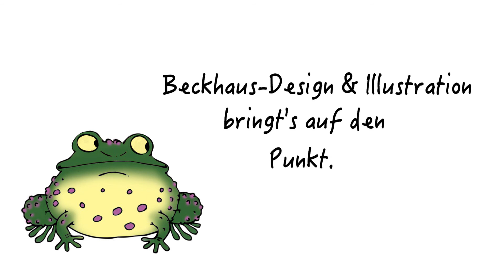Illustrationen auf den Punkt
Kleiner lustiger Clip zu meinem Business